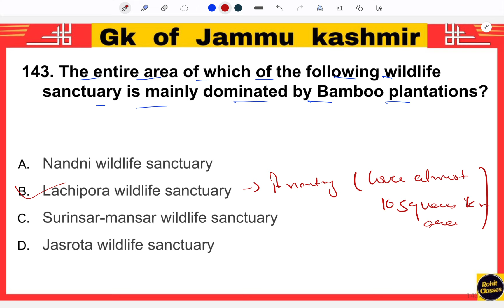Jkp Constable l Most Important Questions lecture 5 ll MCQ Topic-wise jkp gk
Jk police constable ki paid pdf k liye 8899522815 par message kare .

Playlist for jkp

This video is very helpful for those students who are preparing for the exam of jammu kashmir police constable exam ,jk police gk jk police history

jk police class,
jk police classes,
jk police constable classes 2024,
jk police constable online classes 2024,
jk police constable classes,
jk police constable math class,
reasoning classes jk police constable,
jk police constable english classes,
jk police constable live classes,
jk police constable recruitment 2024 classes,
jk police constable class,
jk police reasoning class,
jk police live class,
jk police constable class 2024,
jk police online class,
jk police constable live class,
jk police question paper,
jk police constable recruitment,
jk police border battalion paper,
j&k police constable training,
j&k police constable course,
j&k police constable classes,
jk police constable course,
dgp jk police,
jk police exam paper,
jk police constable exam preparation,
jk police constable,
jkp si online classes,
j and k police constable written test,
jk police constable online classes,
jk police constable question paper,
jk police new update,
jk police constable age limit,
police constable practice set,
police constable ki class,
police constable exam preparation jammu and kashmir
jk police gk gs,
jk gk gs,
police gk gs question,
police constable gk gs,
jammu kashmir all gk,
jammu kashmir important gk questions,
jammu kashmir gk mcq,
gk gs class 16,
jk police question paper 2018,
jk police paper 2022
jkp gk gs questions,
jkp old question paper,
jkp previous year question paper,
jk gk gs,
jkp question paper,
gk gs ka answer,
gk gs new question,
gk gs question part 3,
gk gs question today
jkp important questions,
jkp important questions 2024,
jkp constable recruitment 2024 important questions,
jkssb jkp constable important questions,
jkssb last year question paper,
jkp constable important questions,
important questions for jkp constable,
jkssb paper solved,
science questions asked in jkssb,
jammu and kashmir important questions